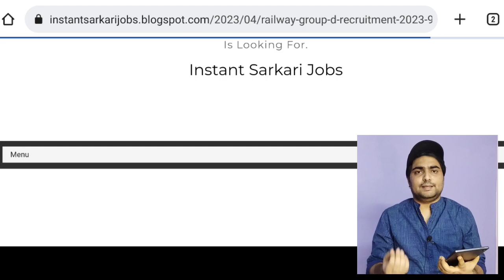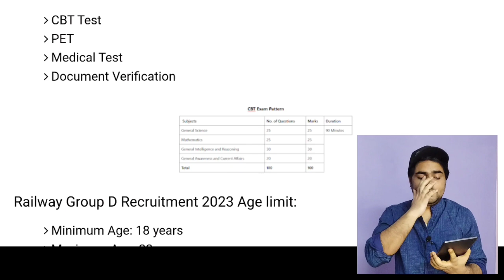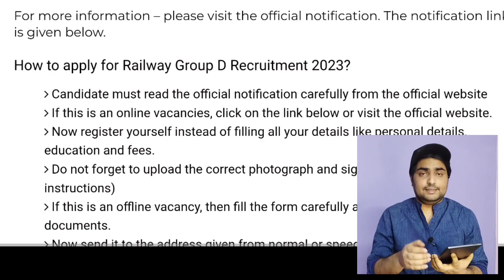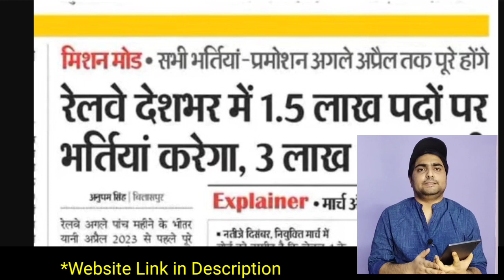Railway New Vacancy 2023 | Railway Group D Recruitment 2023 | RRB Group D Bharti 2023 Upcoming | RRC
railway New Vacancy Group -D exam